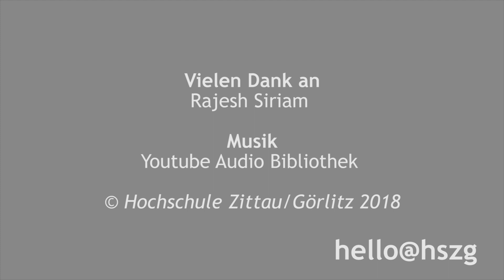Stell dich vor | Campusgespräch mit Rajesh aus Indien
Rajesh Siriam kommt aus Indien und hat am Zittauer Campus seinen Bachelor in Maschinenbau gemacht. Herzlichen Glückwunsch, Rajesh! Unter dem Titel hello@hszg werden kurze und informative Campusgespräche geführt. Unter dem Hashtag helloathszg werden Beiträge der Reihe auch auf Instagram und Facebook erscheinen.

Rajeshs Programm: IGCHE ist ein Zusammenschluss deutscher Universitäten, die den Austausch von indischen und deutschen Studenten fördern wollen. Die deutsch-indischen Hochschulen und Studiengänge dienen dem kulturellen Austausch und vor allem der Festigung der deutsch-indischen Wirtschaftsbeziehungen. Studenten, die an IGCHE-Programmen teilnehmen, wird ein umfangreiches zusätzliches Sprachtraining in ihrem Heimatland angeboten. Nach erfolgreichem Abschluss setzen die Studenten ihr Studium fort und leben in dem anderen Land für den Rest ihrer akademischen Ausbildung. Studenten der IGCHE-Programme erwartet fremde Kultur aus erster Hand und dass sie nach ihrem Studium der indisch-deutschen Zusammenarbeit dienen.